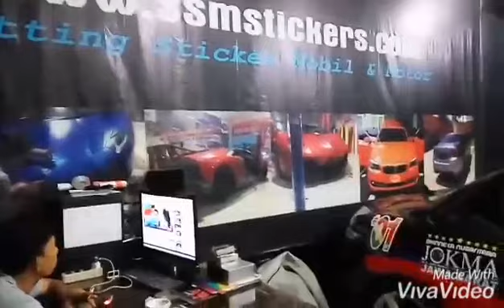🎼 Pesan Untuk Jokowi Gol